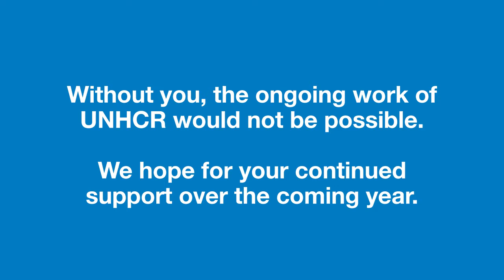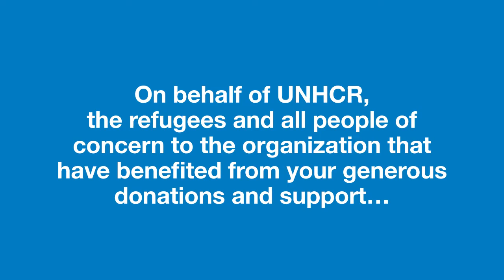Refugees 2012: UNHCR year in review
We take a moment to reflect on 2012, a year of both challenges and celebrations. In 2013 we are working on eliminating the bad and keeping the good.

UNHCR 2012 highlights:
Read about Mohamed Adan Suleiman, who returned home to Tanzania after 11 years
Read about Barbara Hendricks and her 25 years of service with UNHCR to the cause of refugees worldwide
Read about Her Highness Sheikha Moza bint Nasser of Qatar's work on education
Read about Somali humanitarian "Mama" Hawa winning the 2012 Nansen Refugee Award

UNHCR key country reports:
Our 2012 update on the Democratic Republic of the Congo